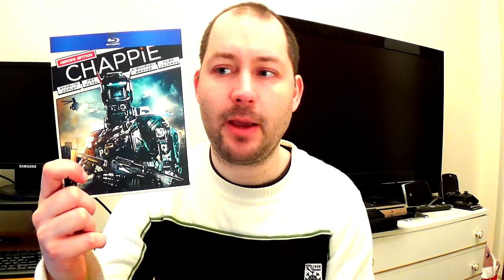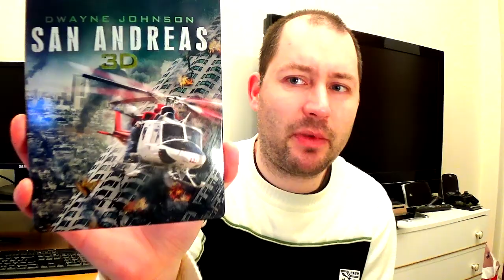AQUISIÇÕES DE NATAL ( PT2)# PS3, DVD E BLU RAY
Segunda parte do video de aquisições/ofertas de Natal de ps3, dvd e blu ray
Para quem não viu a primeira parte ela fica aqui em baixo.